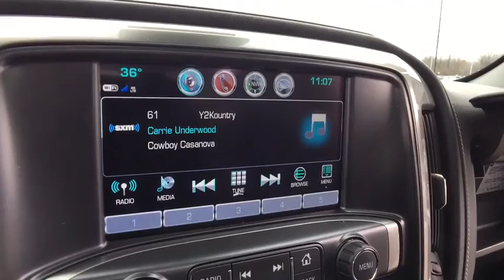2018 Chevrolet Silverado 2500HD Lake Orion, Rochester, Oxford, Auburn Hills, Clarkston, MI 201818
Black N 2018 Chevrolet Silverado 2500HD available in Lake Orion, Michigan at Wally Edgar Chevrolet. Servicing the Rochester, Oxford, Auburn Hills, Clarkston, MI area.

$11,368 off MSRP! Silverado 2500HD LTZ, 4D Crew Cab, 4WD, 6 Rectangular Chromed Assist Steps (LPO), All-Weather Floor Liner (LPO), Appearance Package, Body-Color Front Bumper, Body-Color Grille w/Chrome Bars, Body-Color Rear Bumper, Chrome Power-Adjustable Heated Trailering Mirrors, Custom Sport Edition, Driver Alert Package, Duramax Plus Package, Engine Block Heater, Forward Collision Alert, Gooseneck/5th Wheel Prep Package, Heated & Vented Front Seating, Hill Descent Control, LED Cargo Box Lighting, Off-Road Z71 Package, Power Sunroof, Radio: AM/FM Stereo w/Chevrolet MyLink/Navigation, Spray-On Pickup Box Bed Liner w/Bowtie Logo, Ultrasonic Front & Rear Park Assist, Wheels: 20 6-Spoke Polished Aluminum.brbr4WD Duramax 6.6L V8 Turbodiesel Allison 1000 6-Speed Automaticbrbrbr***GM vehicles will reflect Employee Pricing less current factory incentives. Special offers and incentives may apply based on eligibility. Pictures may not reflect actual vehicle. Posted miles may vary. Some options listed may be inaccurate due to VIN decoders. Some vehicles may have added accessories. See Dealer for details.*** Price includes: $2,000 - Chevrolet & GMC Special Package Consumer Cash. Exp. 02/28/2018, $500 - GM Lease Loyalty Private Offer. Exp. 02/28/2018, $500 - General Motors Consumer Cash Program. Exp. 02/28/2018, $1,000 - GM Down Payment Assistance Program. Exp. 02/28/2018, $1,000 - Chevrolet National Purchase Bonus Cash. Exp. 02/28/2018